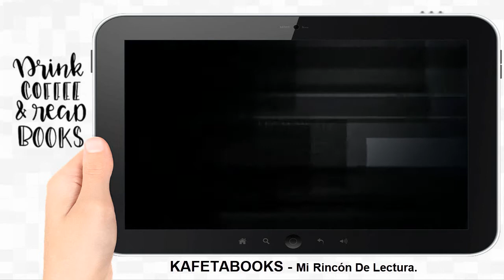Los Renglones Torcidos De Dios📚 - Torcuato Luca de Tena | 𝗕𝗢𝗢𝗞𝗧𝗥𝗔𝗜𝗟𝗘𝗥 📖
𝐋𝐨𝐬 𝐑𝐞𝐧𝐠𝐥𝐨𝐧𝐞𝐬 𝐓𝐨𝐫𝐜𝐢𝐝𝐨𝐬 𝐃𝐞 𝐃𝐢𝐨𝐬 ® |▷𝐋𝐚 𝐌𝐞𝐣𝐨𝐫 𝐎𝐅𝐄𝐑𝐓𝐀 𝐞𝐧 𝗞𝗔𝗙𝗘𝗧𝗔𝗕𝗢𝗢𝗞𝗦.𝗰𝗼𝗺